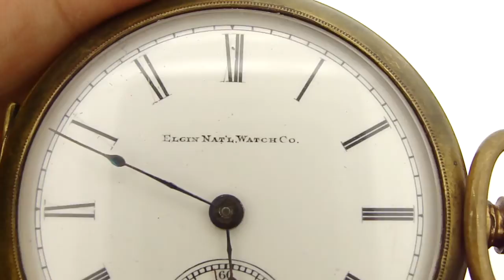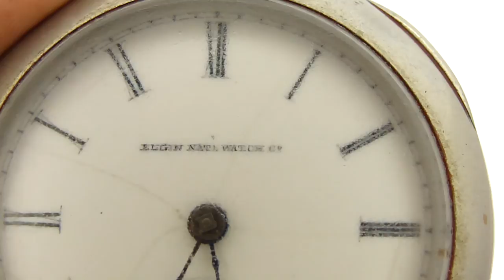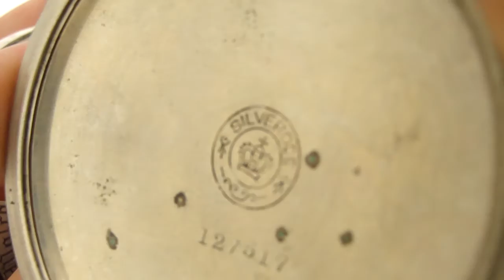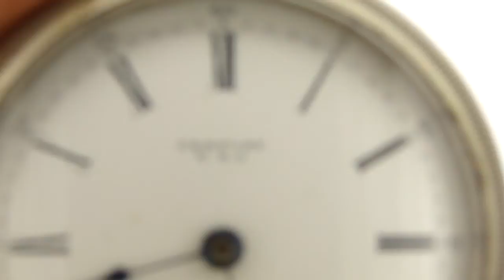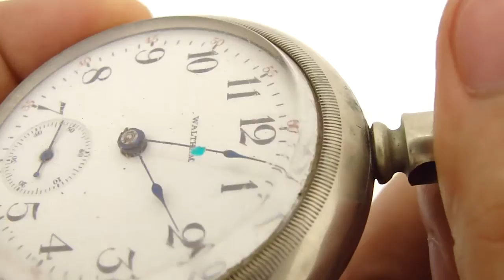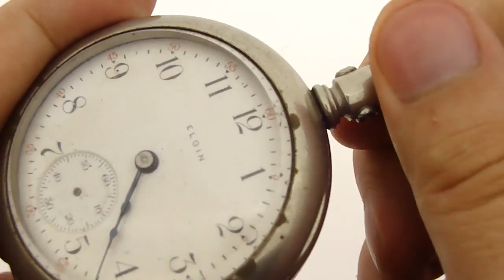12 Random Broken Pocket Watches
Hamden Watch Co - 182953
Elgin - 14586674
Elgin - 16743369
Century USA - 1190799
Waltham - 9638241
U.P. Flyer - 148972
New Era USA - 6504293
Elgin - 2543677
New York Standard - 5033913
Elgin - 986717
New York Standard - BD170335
American Waltham - 15218569
Empty Case